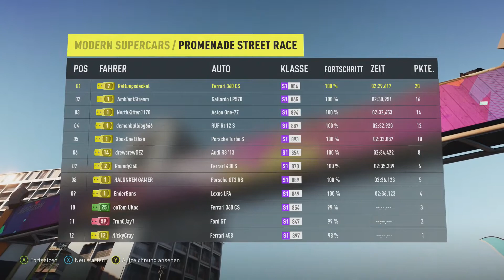Forza Horizon 2 #5 - Modern Superstars mit einer roten Schönheit - [Xbox One][1080P][German][HD+]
LET'S PLAY FORZA HORIZON 2 Kommentiertes Gameplay für Xbox One (PS4)